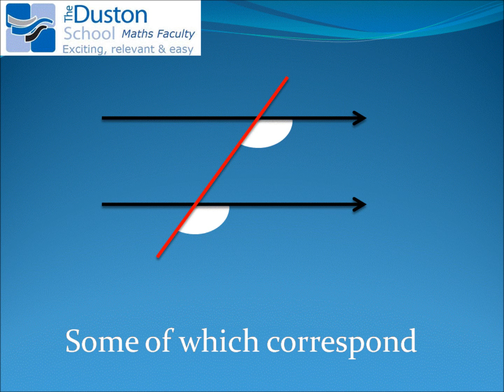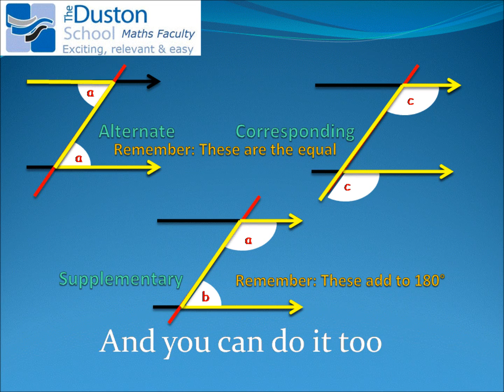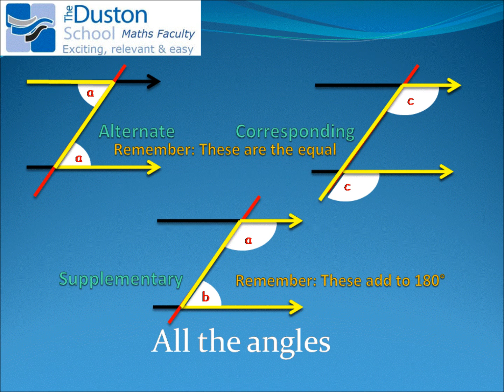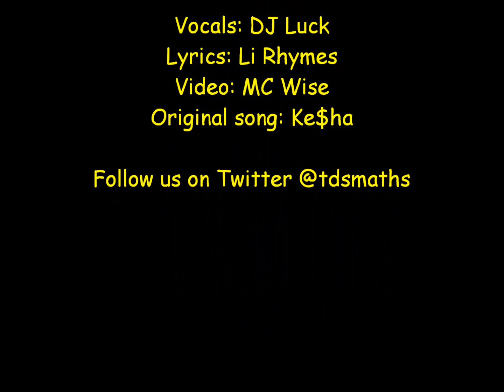Angles R EZ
Maths music video about angles in parallel lines. Making maths exciting, relevant & easy.